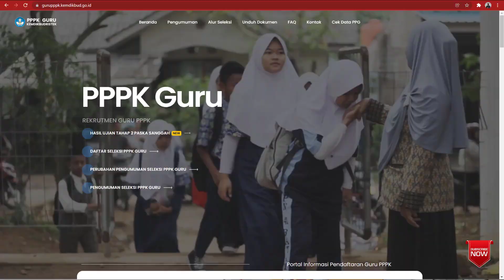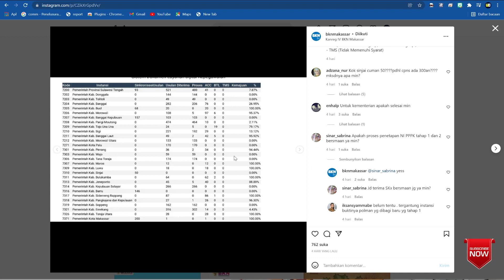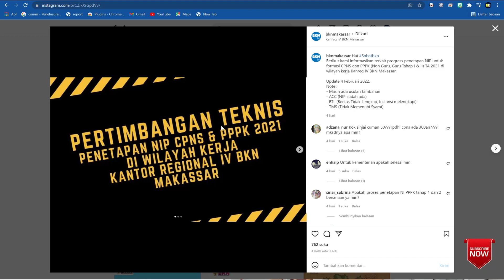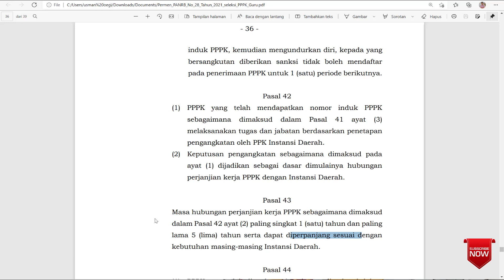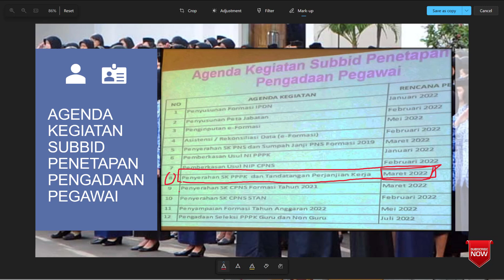🔴RESMI BKN UPDATE PROGRES PENETAPAN NIP DAN SK PPPK TAHAP 1 DAN 2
Berikut informasi resmi dari BKN terkait update progres penetapan NIP PPPK dan penyerahan SK PPPK Guru Tahap 1 dan 2

Terimakasih